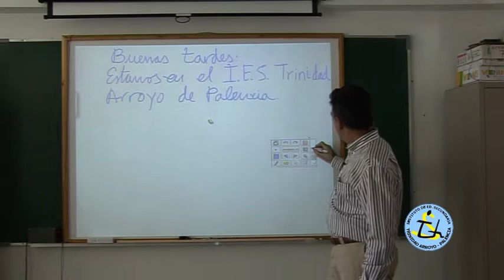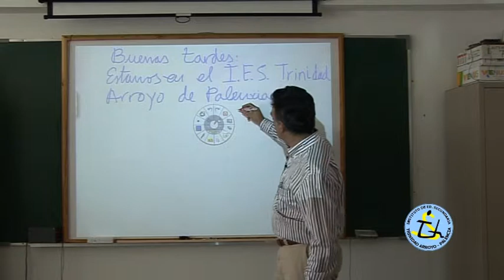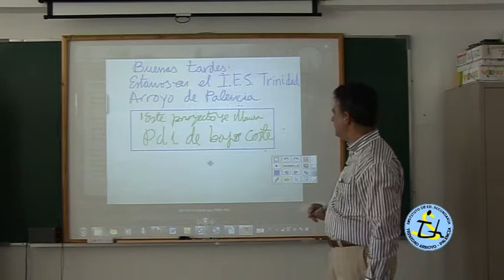Utilizacion de smoothboard - IES Trinidad Arroyo - Parte 2 de 2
Proyecto de Innovación Educativa integración de la pizarra digital interactiva de bajo coste en los ciclos de electrónica del IES Trinidad Arroyo de Palencia. Utilización de SMOOTHBOARD